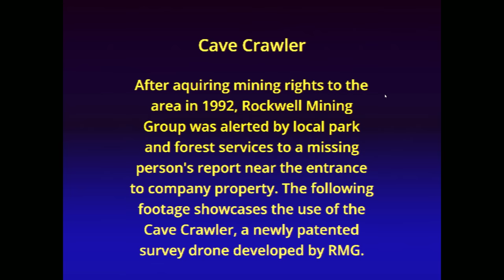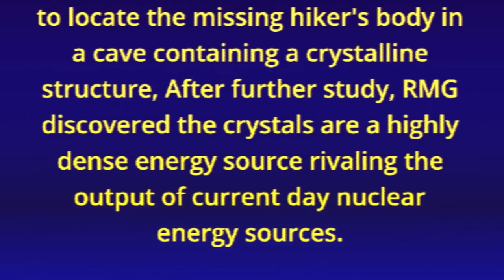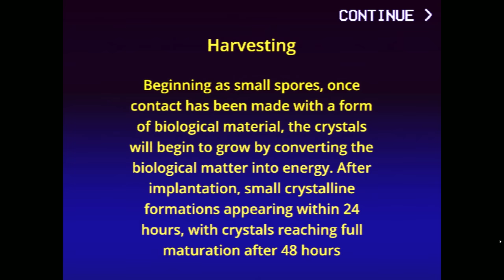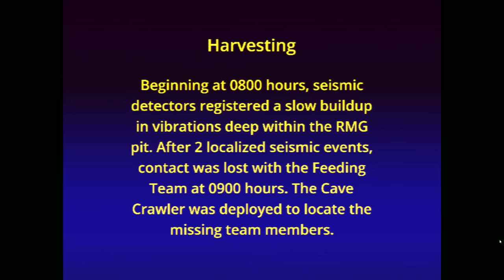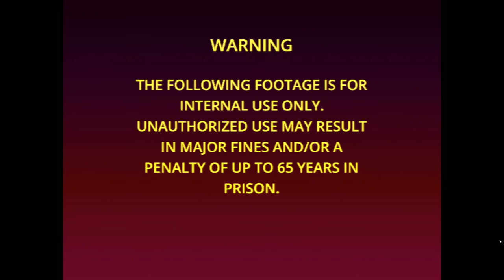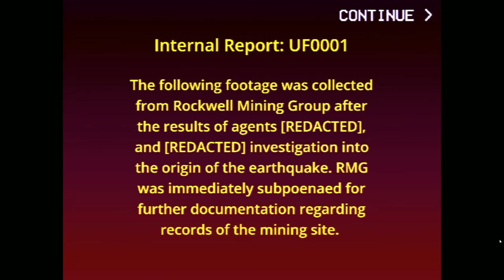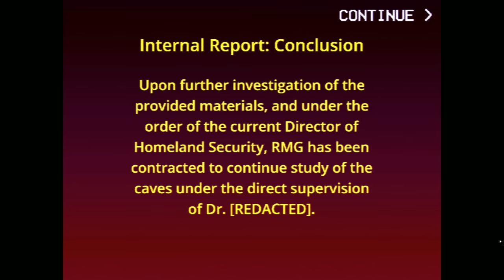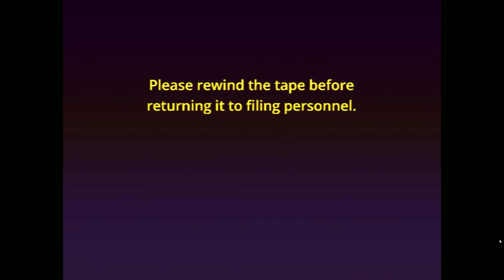All My WORST FEARS in ONE Game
In this short prologue of the Cave Crawler Series, someone's gone missing in Rockwell Mining Group's newest cave system! Take control of the newly developed "Cave Crawler" drone to help in the search for the missing hiker, but be careful. Something isn't right in these caverns, and it's up to you to try and find out what in this analog horror inspired experience.

Features
Realistic Drone Controls
Many Objects to Scan!
Lifelike Caves!